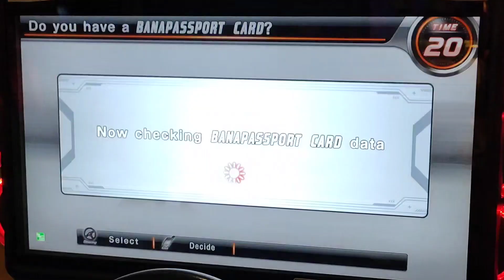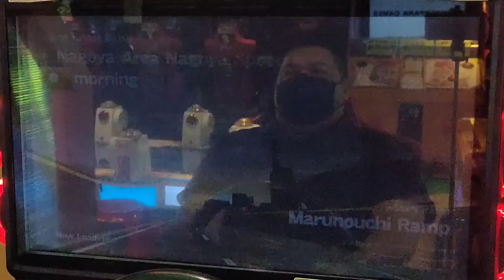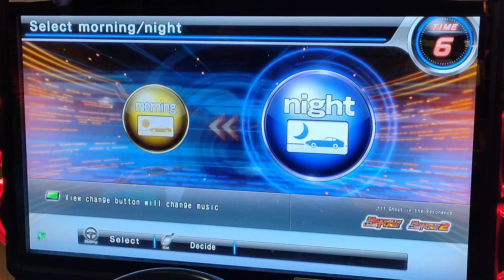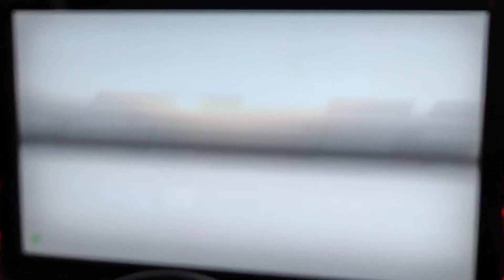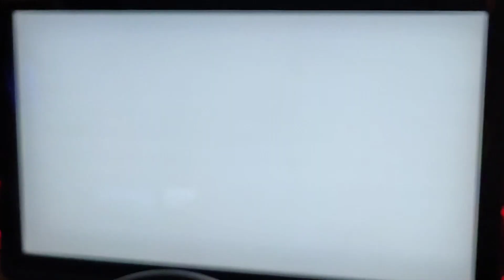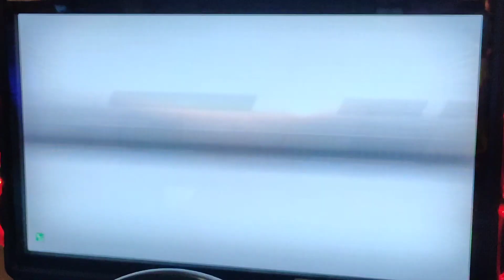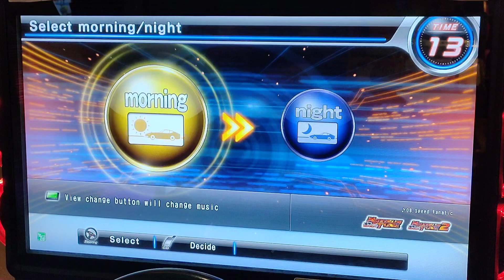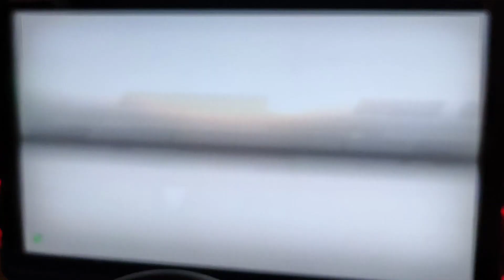WMMT6 灣岸6 CENA GTR 34 復仇戰 2021/12/1